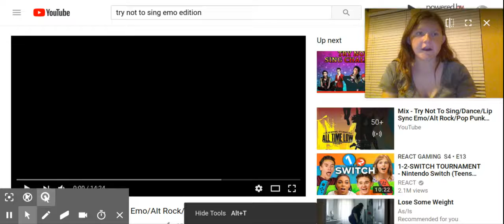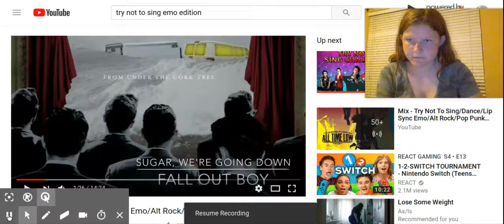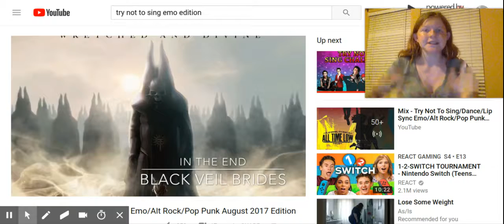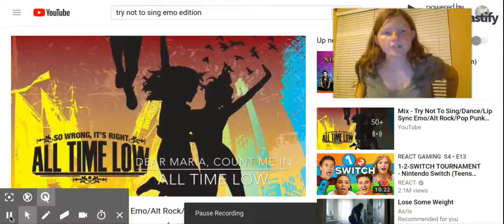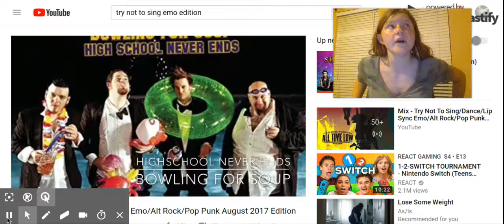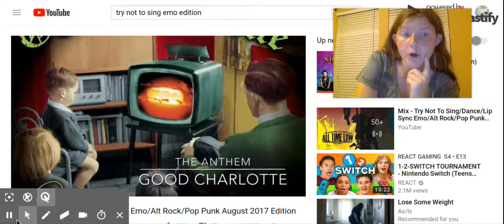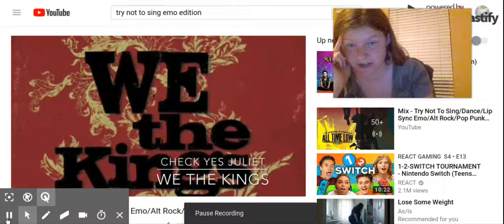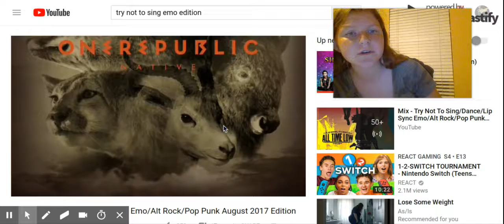(34) Try Not To Sing/Dance/Lip Sync Emo/Alt Rock/Pop Punk August 2017 Edition - YouTube